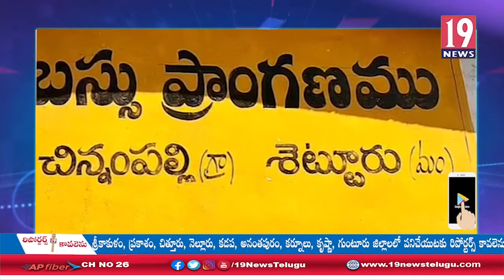చెన్నంపల్లి గ్రామంలో రైతు రామన్నకు చెందిన వేరుశనగ పంటను దగ్ధం చేసిన ప్రత్యర్థులు-అనంతపురం జిల్లా